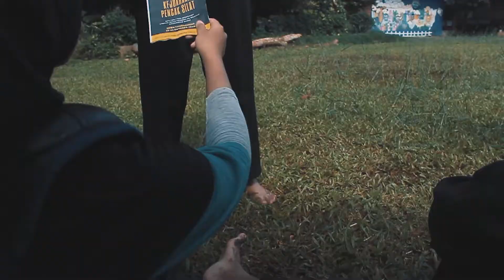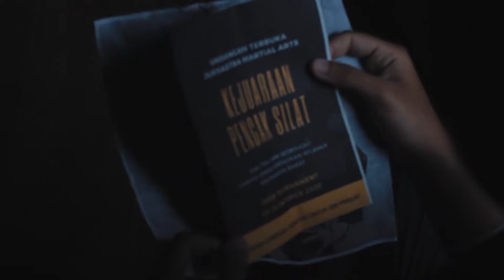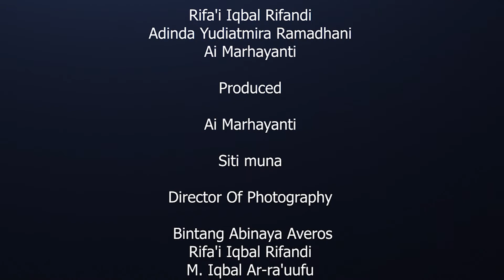SELIWA | FILM PENDEK FLS2N Prov. Kalimantan Barat 2020 | SMAN 4 Pontianak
Muna, seorang remaja putri yang punya skill silat yang maksimal namun memiliki keterbatasan ekonomi. Dia ingin mengikuti pertandingan silat namun dia tidak mempunyai baju silat. Beruntung Muna punya Puspita teman baiknya yang selalu mendukungnya.

Imposing Copyright FLS2N 2020 - Pusat Prestasi Nasional